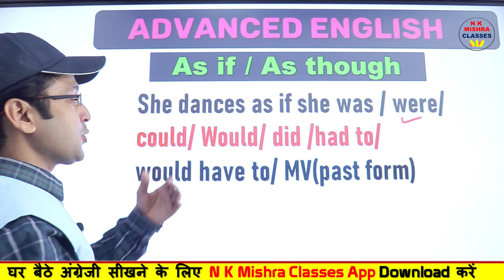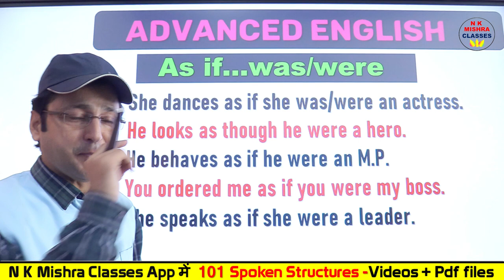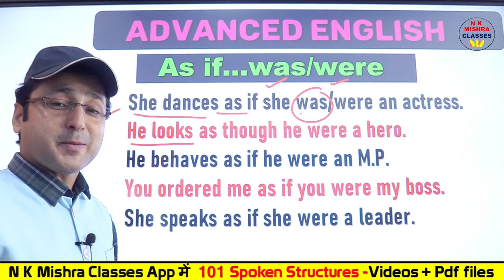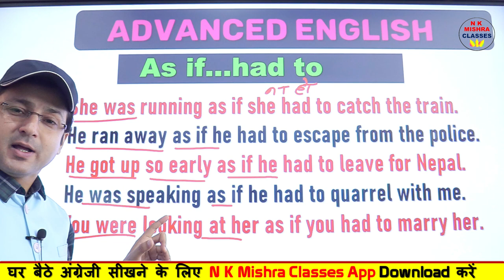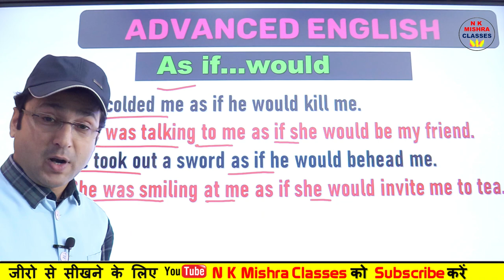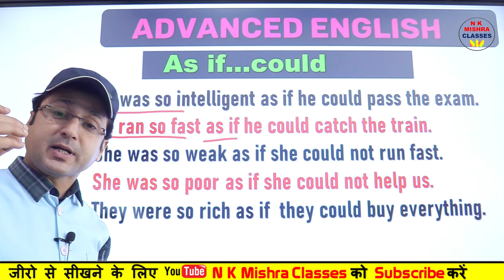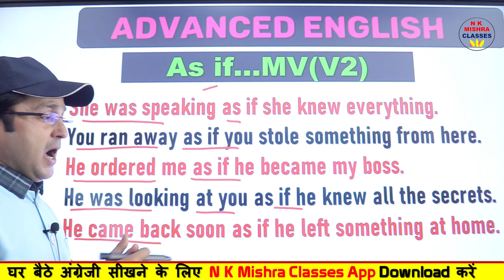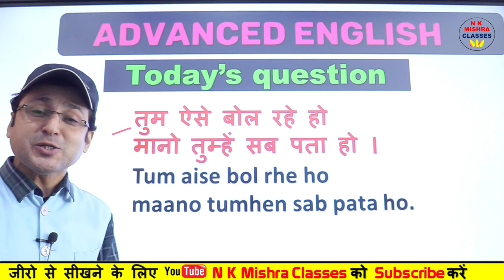Advanced English | As If, As Though के साथ Helping Verbs और Main Verbs का प्रयोग सीखिए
As If के साथ Helping  Verbs और Main Verbs  का प्रयोग सीखिए   | N K Mishra Classes